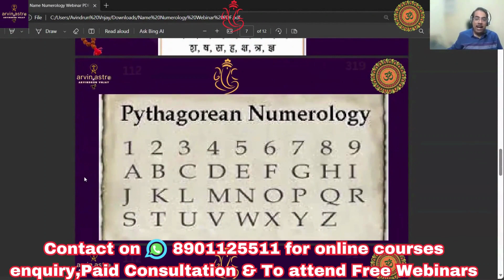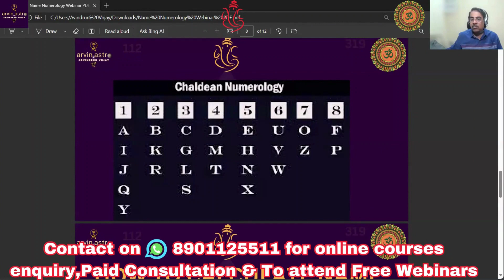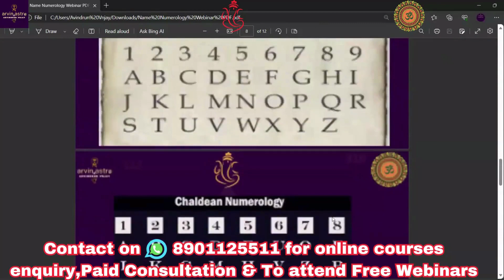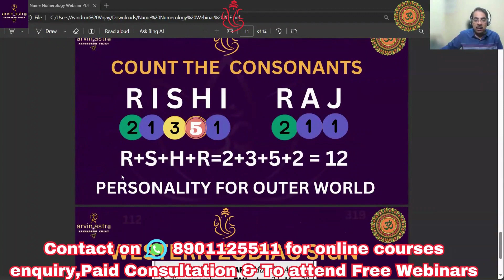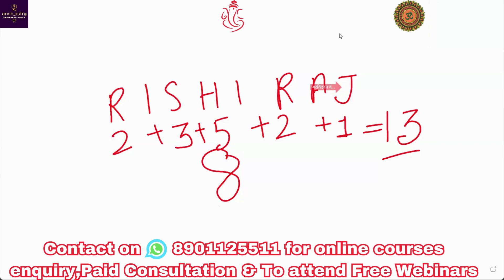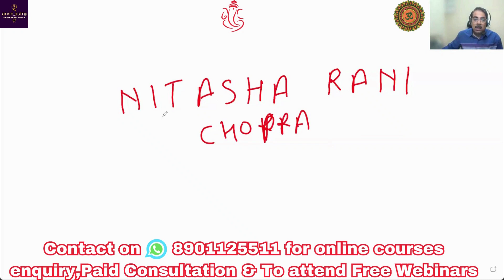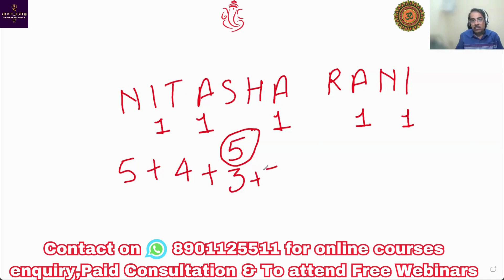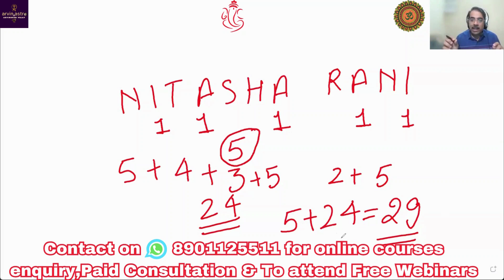How to calculate Name & its hidden numbers | Name Numerology | Chaldean Numerology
*Download our Android Application from Google Play store now to get free & paid Courses*

*Whatsapp os on 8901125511 for Courses Realated Enquiries & Paid Consultation*

Queries Resolved:-
Name kaise calculate kare
how to calculate soul number'
How to calculare heart number
How to calculate Personality Number
Hidden  umbers in name numerology
know you character with name numerology
Chaldean Numerology

arvin astro
Arvindrun Vnjay